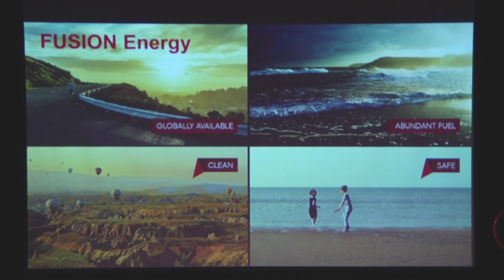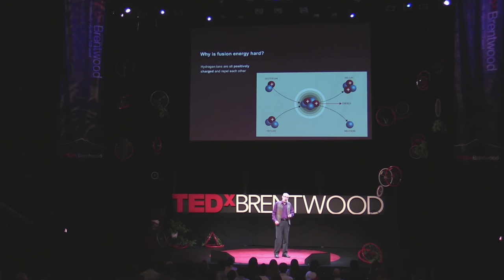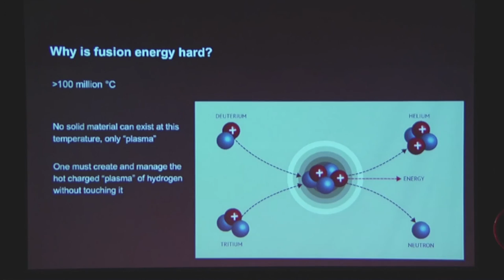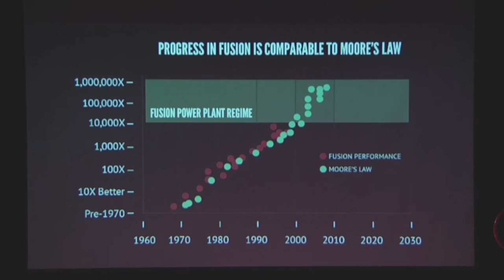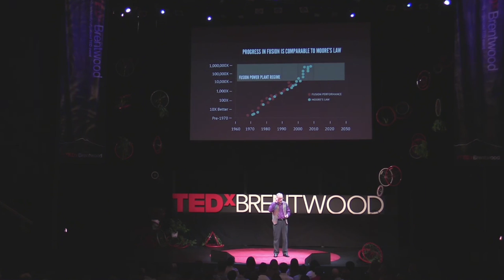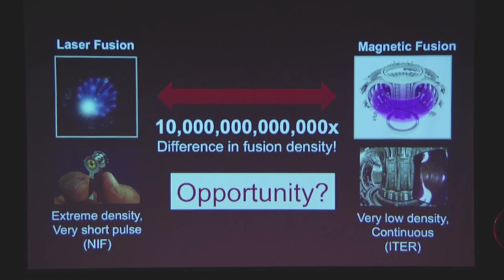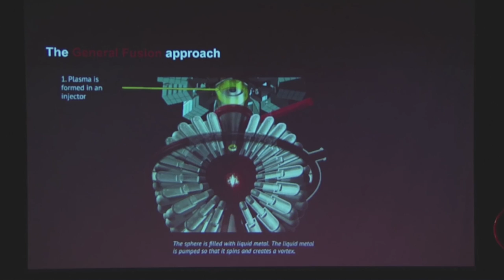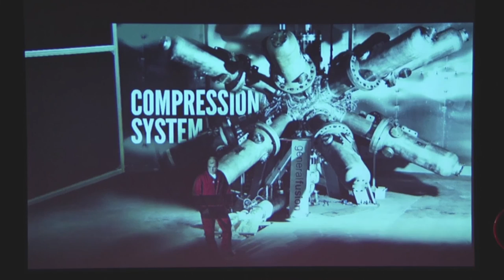Magnetized Target Fusion | Peter O'Shea | TEDxBrentwoodCollegeSchool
I will briefly touch on fusion energy basics, the state of fusion energy research world and talk about the exciting contributions that General Fusion (a BC company) is making to that effort.

Peter O’Shea was born in LA and grew up in Saskatoon. He received a degree in Engineering Physics from the University of Saskatchewan and a Ph.D. in Plasma Physics from MIT. Peter worked for 15 years in semiconductor design in Vancouver B.C. before returning to fusion energy research 5 years ago at a remarkable B.C. company called General Fusion.